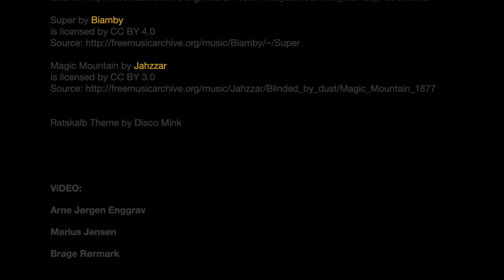Telemarksbataljonen - skateboarding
Telemarksbataljonen - skateboarding video from Norway for locals

Dag Martin Nilsen
Eirik Skaug
Tor Olav Raukleiv
Christian Gullerud
Herman Køller
Christian Grønli
Arne Jørgen Enggrav
Brage Rørmark
Marius Jensen
Martin Jensen
Oskar Svalastog
Mathias Tanum Lia
Jon Harald Aspheim
Jørn Norheim
Henning Skogen
Fredrik Heimdal

Sound:

New Mercedes by Luce Lutu

Ratskalb Theme by Disco Mink